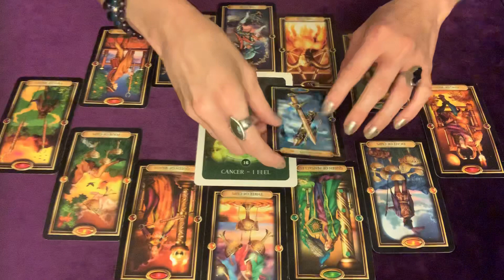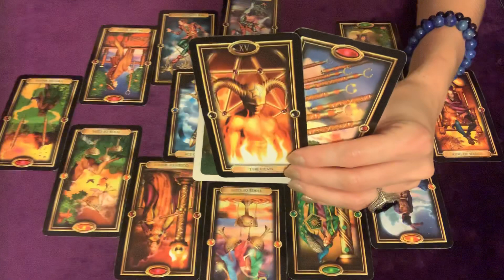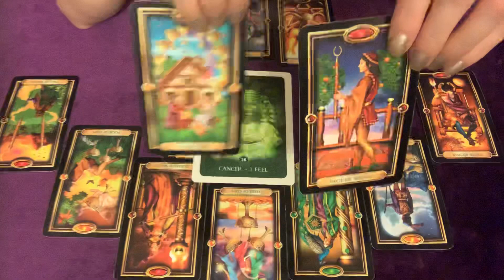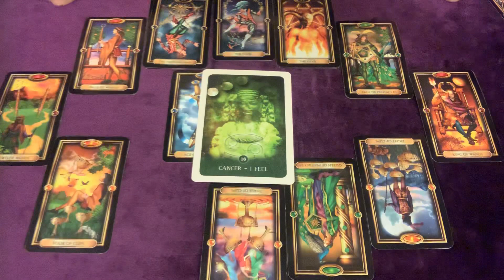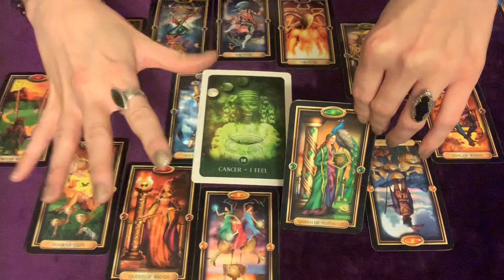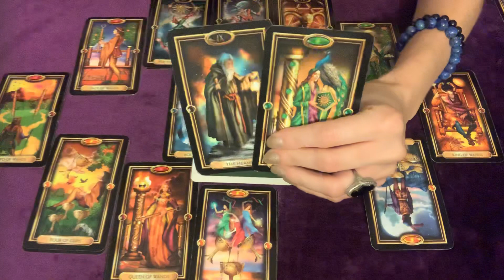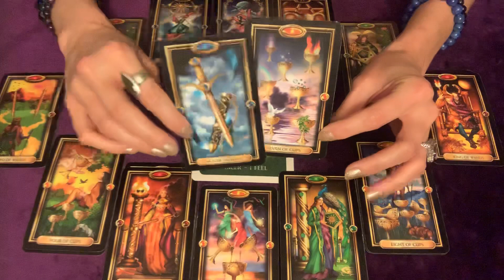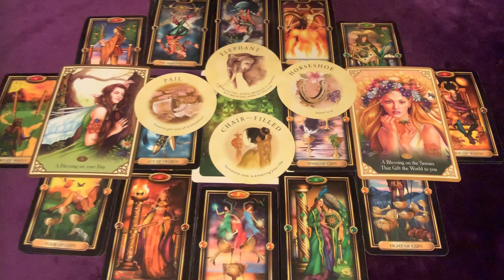Cancer December 2019 Tarot Reading (Timeless)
This is a general Tarot card reading for the sign of Cancer. This video was filmed for December 2019. However, whenever you're drawn to this video is when you're meant to receive the messages, since it is a timeless reading. In addition to your sun sign, be sure to watch for your moon, venus and rising signs as well.

*for 18+ years only
*extended readings are non-refundable

The extended reading of this video is $12.02. If you choose to purchase more than one of these December 2019 extended readings for your other signs, the prices are as follows:

two videos for $22
three videos for $33
four videos for $44
*All amounts are in US dollars.

Within 24 hours of receiving both your payment and message (with complete details as stated above), I will message you the link to the extended video.

If you feel you've received something from this video and would like to send a donation, they are always appreciated :)

*private readings are non-refundable
*24 hours advanced notice is required to reschedule if needed and is allowed only one time per booking